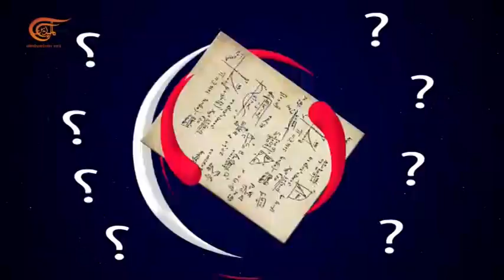Los Marineros | Episodio 13 | 2017-03-22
Los Marineros, El niño tiene el derecho del cuidado, 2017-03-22

Los Marineros una serie animada creada por Almayadeen que recrea historias reales que afectan a nuestra sociedad. Cultura, política, arte un mundo recreado por personajes que viven grandes aventuras a bordo de un barco en alta mar.